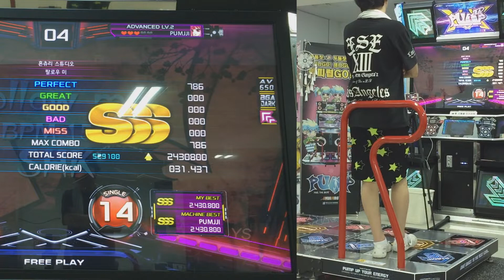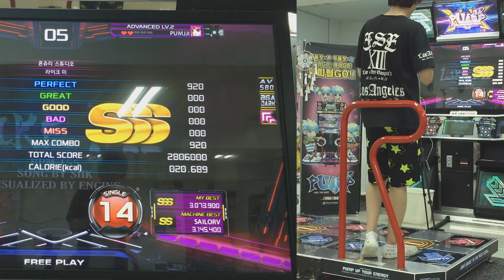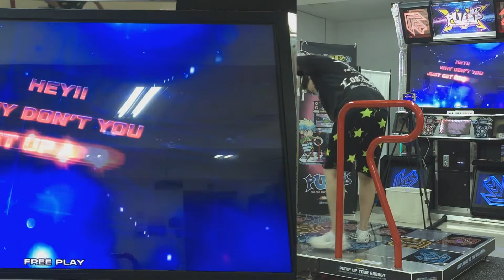14 짜리로 체력회복 하고 깝치다 일어난 일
0:00 팔로우 미 (Follow Me), S14
2:40 라이크 미 (Like Me), S14
5:12 그 곡...